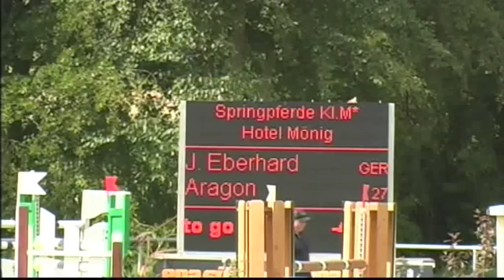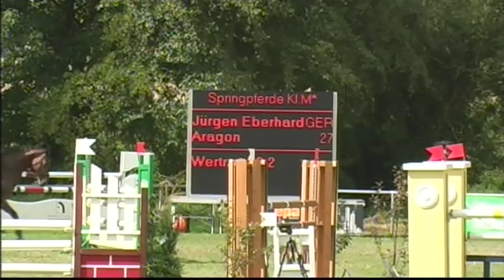Aragon v. Acordelli geb. 2005 SPF M Herrenberg-Gültstein